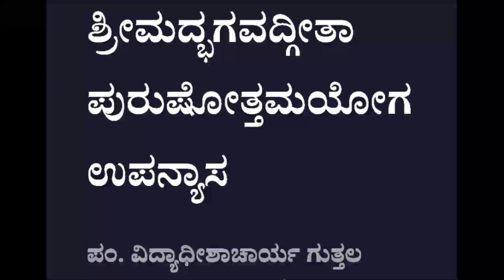Bhagavadgeeta Purushottamayoga | ಭಗವದ್ಗೀತಾ ಪುರುಷೋತ್ತಮಯೋಗ | Day 07 | Pt. Vidyadheeshacharya Guttal